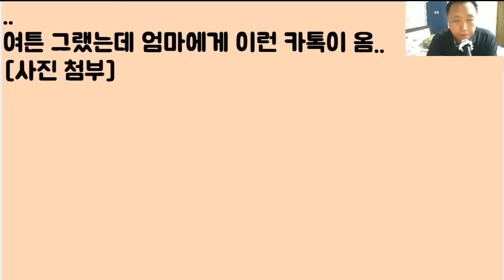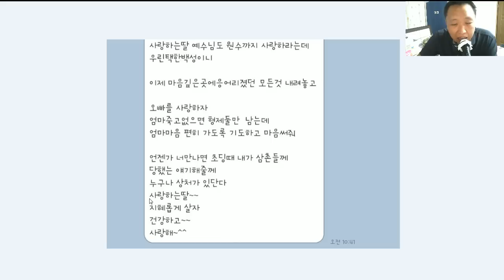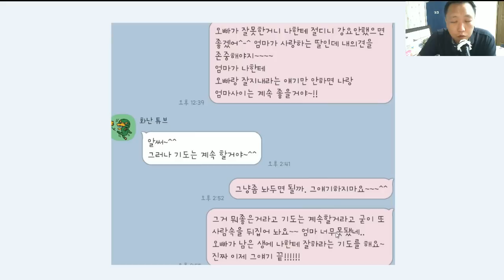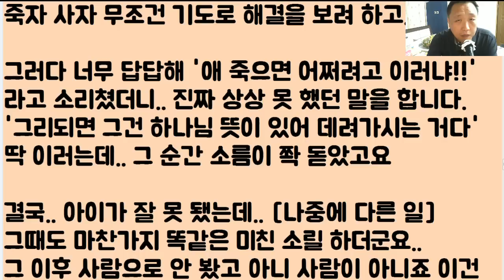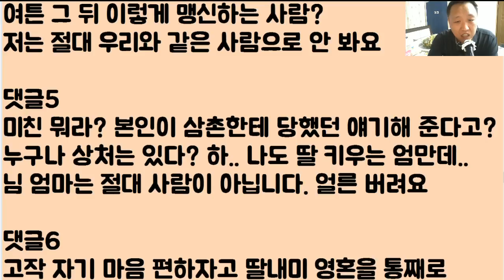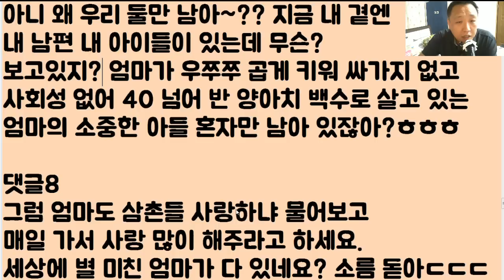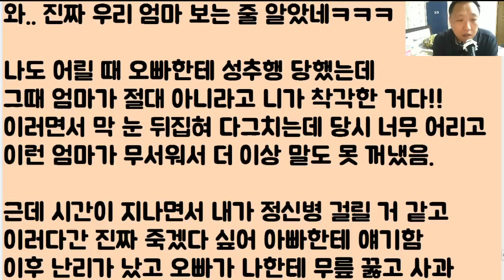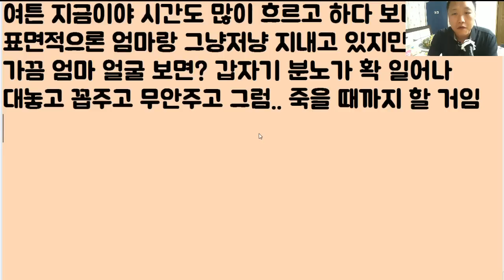[핵 소름ㅋㅋㅋㅋ] 나에게 몹쓸 짓 했던 오빠를 예수님의 사랑으로 이제 그만 용서해 달라는 엄마.. 싫은데? 내가 왜? 그냥 지옥 가야지~ 엄마도 같이 가~